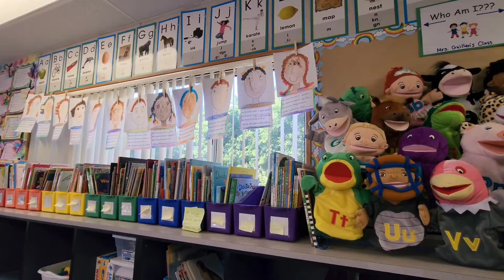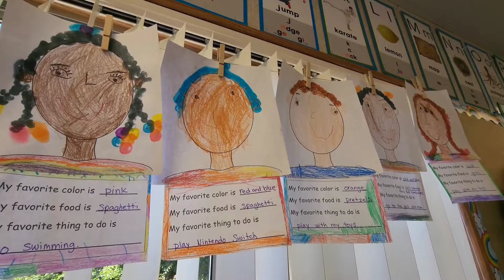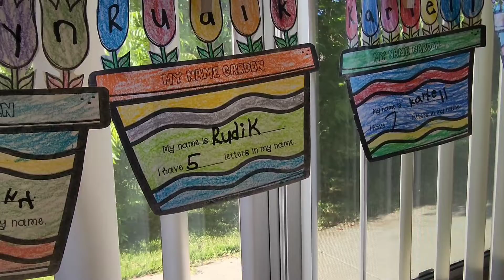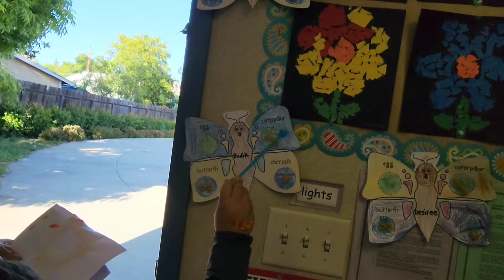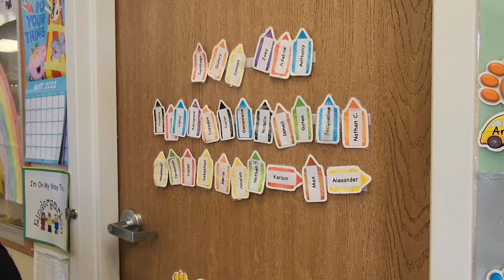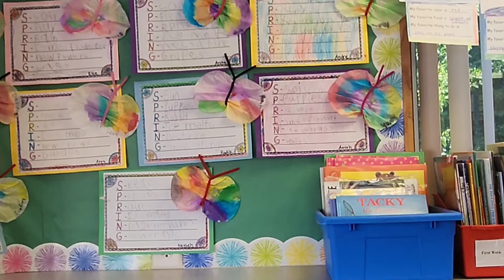Rudik's open house